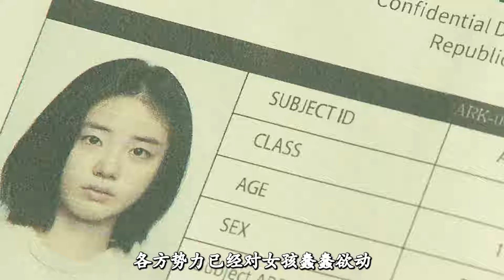魔女二強勢來襲，一代變種人和二代變種人的對決！《魔女2》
No.5 | 于謙老師憑借這部電影，一舉拿下影帝《老師好》